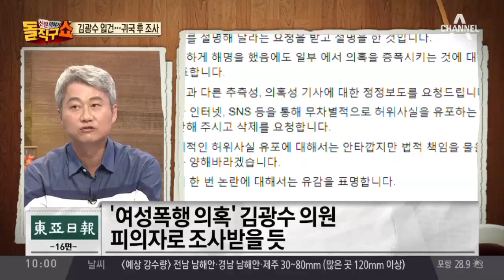김광수 불구속 입건…이웃들 “부부처럼 보였다”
경향 국민의당 김광수 의원 불구속 입건
동아 '여성폭행 의혹' 김광수 의원 피의자로 조사받을 듯
주민들 "수시로 드나들어…부부처럼 보였다"
"김광수 의원, 1년 전부터 원룸 수시 출입"

〈평일〉
08시 00분 라디오쇼 정치시그널 (유튜브 라이브)
08시 50분 김진의 돌직구 쇼
10시 20분 김진의 더라방 (유튜브 라이브)
12시 00분 뉴스A 라이브
15시 50분 강력한 4팀
17시 20분 뉴스TOP10
19시 00분 뉴스A

〈주말〉
12시 00분 토요랭킹쇼·뉴스A 라이브
17시 40분 뉴스TOP10
19시 00분 뉴스A